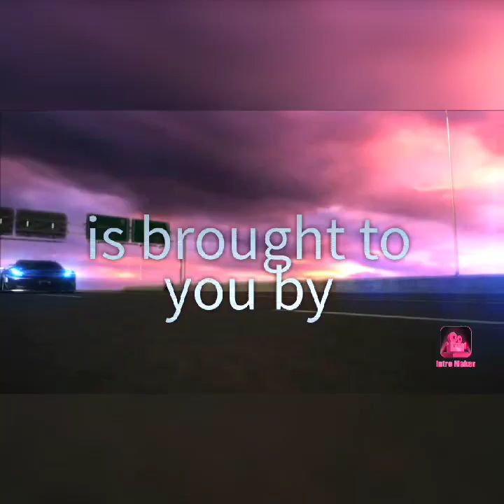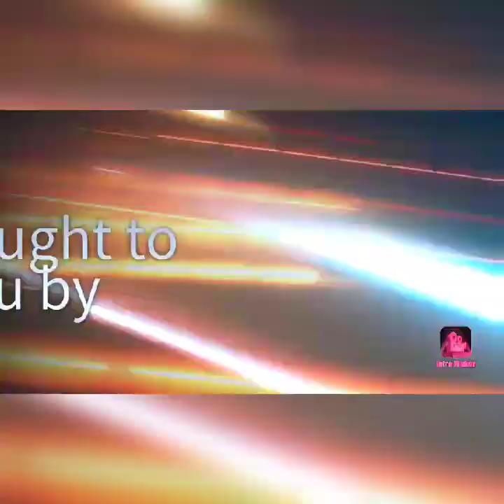MYSTICA RE MOCHA USON AGAINST VICO SOTTO, "WALANG-8UTAK, SIPSIP AT SOCIAL CLIMBER KA LANG"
KAYONG MGA TOTOONG PUTANG-INA SA GOBYERNO TULAD NINA MOCHA USON AT NOLI DE CASTRO, PAKINGGAN NINYO ITO. TULARAN NIYO ANG BINANSAGAN NI MOCHACHA NA PABEBE RAW NA SI MAYOR VICO SOTTO...HINDI YUNG MGA GINAGAWA NINYONG MGA WALANG KUWENTANG BUNABAYARAN NAMIN PARA MAGBUHAY REYNA AT HARI SA LIPUNAN...MGA POKWANG INA NINYO! - MYSTICA